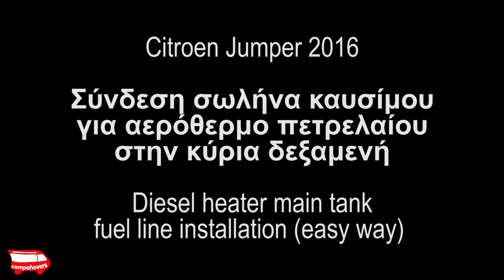Diesel heater main tank fuel line installation (easy way)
Σύντομη παρουσίαση μιας εύκολης σύνδεσης του σωλήνα τροφοδοσίας καυσίμου σε αερόθερμο πετρελαίου.
Short presentation of an easy connection of the fuel feed pipe to a diesel heater.